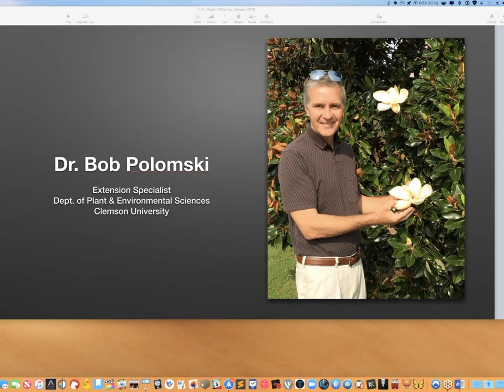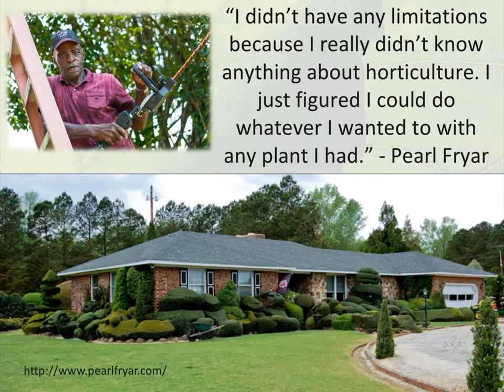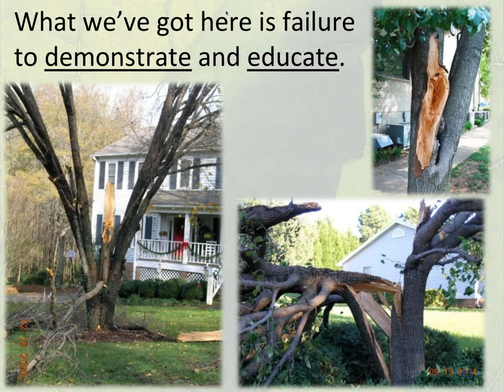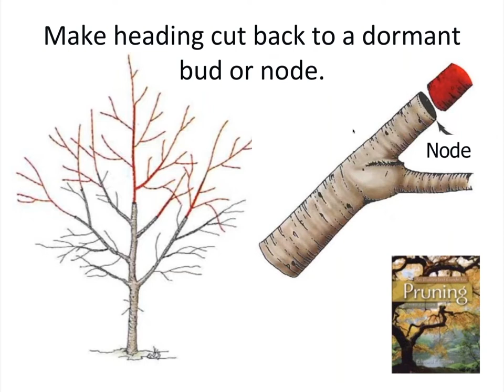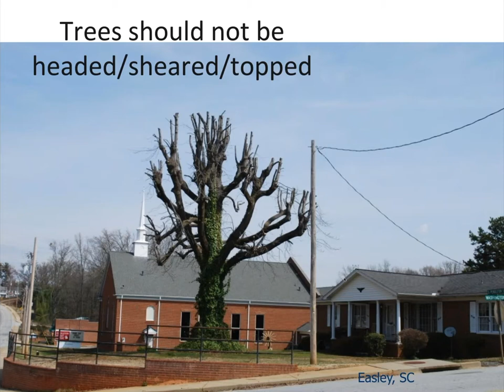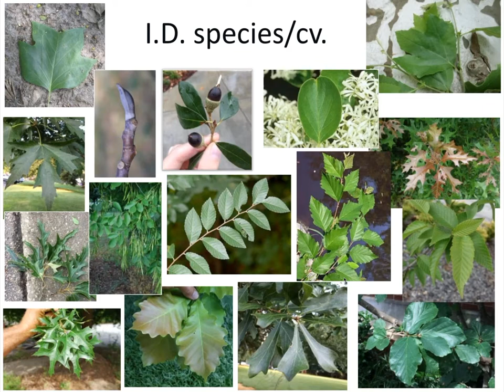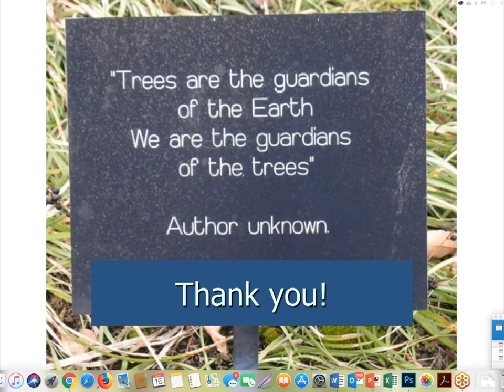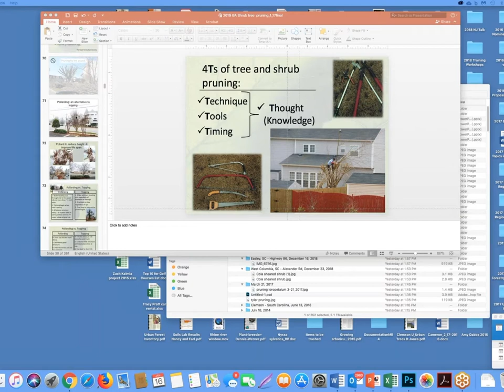Educate Your Customers About the Science of Properly Pruning Shrubs and Trees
Dr. Bob Polomski is a Horticulturist and Adjunct Assistant Professor in the Department of Plant and Environmental Sciences at Clemson University. He is an award-winning horticulturist and ISA- and TRAQ-certified arborist with teaching, extension, and research responsibilities. Bob teaches three undergraduate courses: Landscape Plants, Urban Tree Care, and Selected Topics in Urban Forestry. Since Sept. 2011 he has been the advisor for the Urban Forestry minor.

With a broad interest in all things plants, Bob’s present horticultural/arboricultural pursuits include the study of urban tree growth and management and identifying, evaluating, and promoting plants that provide aesthetic and ecological benefits to landscapes and streetscapes. Bob serves on the marketing committee of NICH, the National Initiative for Consumer Horticulture, a broad-based coalition of industry and academia, with a goal to grow a healthy world through plants, gardens, and landscapes.